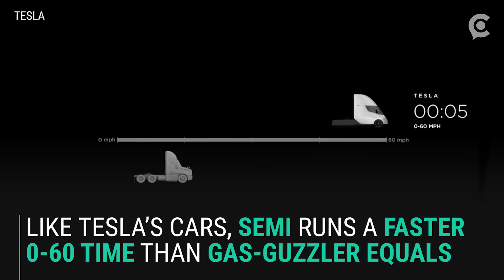Tesla unveiled its Semi truck and its new fastest production car ever Roadster